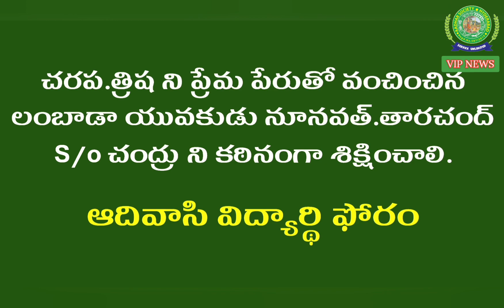We want justice for Charapa Trisha Cheated by Lambada Boy Nunavath Tarachand | Punish Tarachand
ప్రేమ పేరు తో ఆదివాసీ ముద్దు బిడ్డని మోసం చేసిన నూనావత్ తారాచంద్ ని శిక్షించాలని..పోస్ట్ మెట్రిక్ ఆదివాసీ మహిళా వసతి గృహం ,అడిక్ మెట్ , హైద్రాబాద్ లో చర్ప, త్రిష కు న్యాయం జరగాలని కొవ్వొత్తుల తో ర్యాలీ చేసారు ..